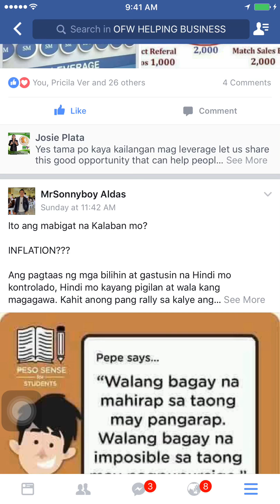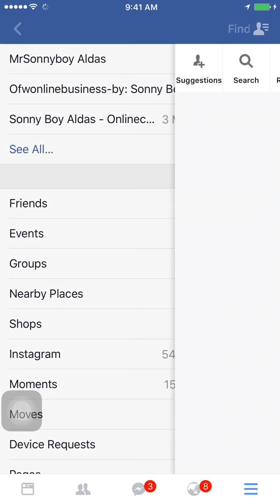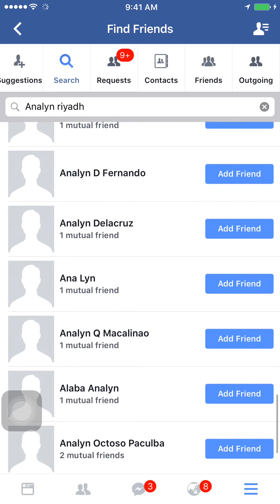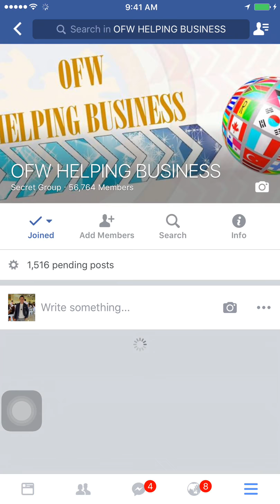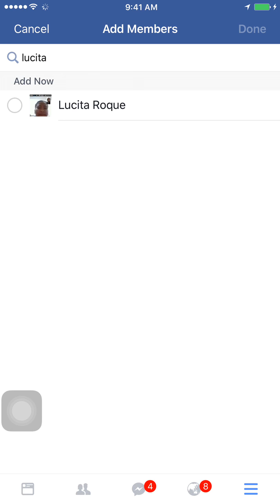AIM GLOBAL FACEBOOK MARKETING PROSPECTING SKILLS